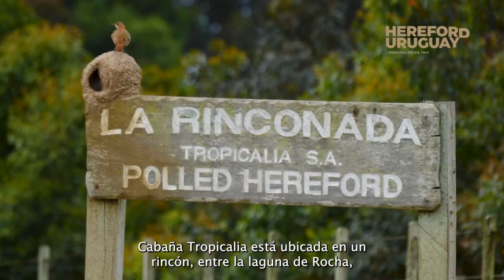Tropicalia en acción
HerefordenAcción, visitó el establecimiento y cabaña Tropicalia, en el departamento de Rocha.